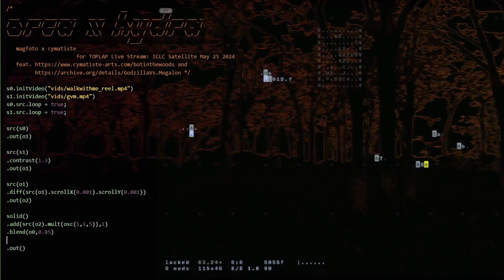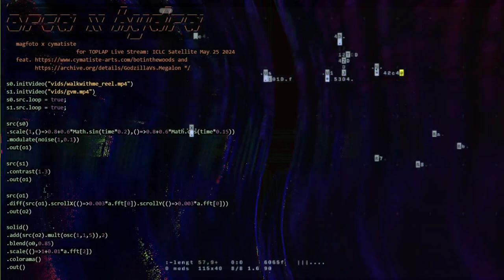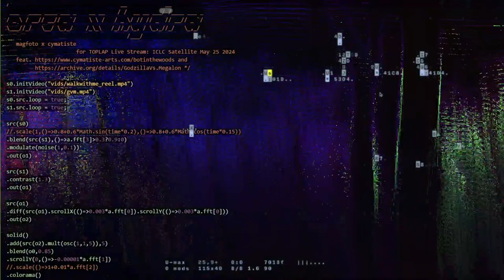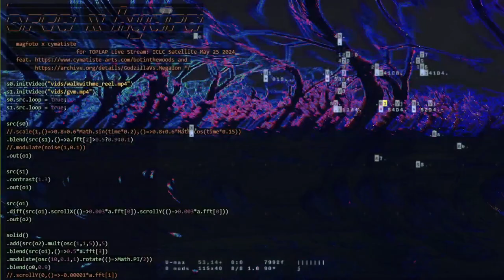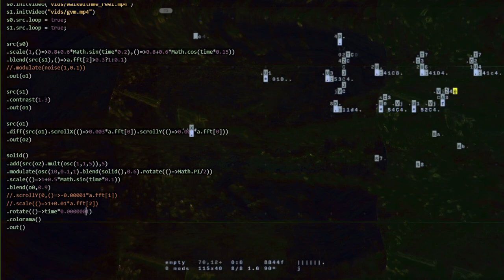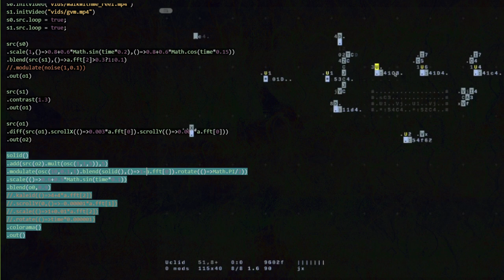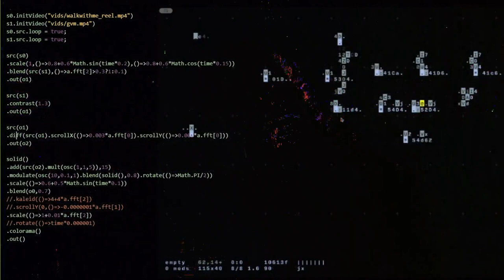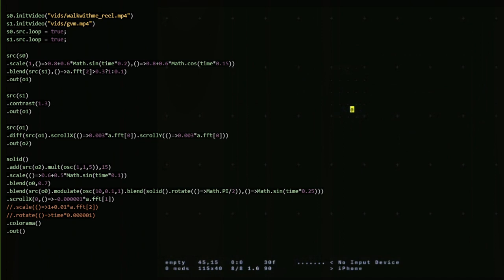TOPLAP Asia Stream May 2024 - magfoto + cymatiste - 2024-05-25 15:40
TOPLAP Asia Stream May 2024 live performance by magfoto + cymatiste from Toronto

orcahydratechno